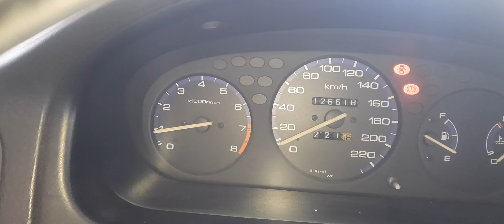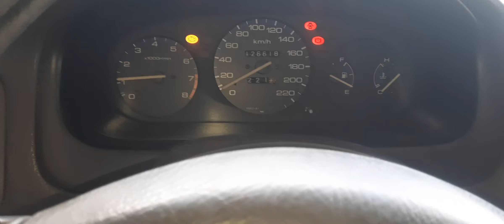CHECK ENGINE CEL CODE 14 HONDA CIVIC SEDAN TROUBLE SHOOT OBD1